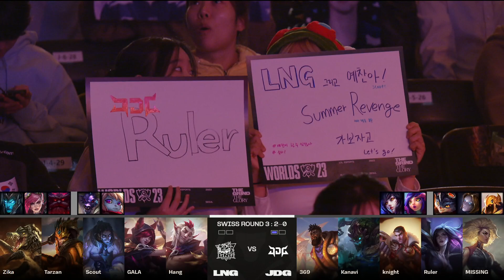[FULL GAME] JDG vs LNG @Game2 | LOL Worlds 2023: Swiss Stage Day3 | 21 October 2023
The League of Legends World Championship 2023 (also known as LoL Worlds 2023 or just Worlds 2023) is the crowning event of League of Legends esports for the year. The tournament includes 22 teams from all regions of the game in a months-long race for the Summoner's Cup.

For this Worlds tournament Riot introduced a Swiss Format which will be replacing the Group Stage of previous years, and a new qualifying series to determine the last spot between 4th Seed of Europe and North America.